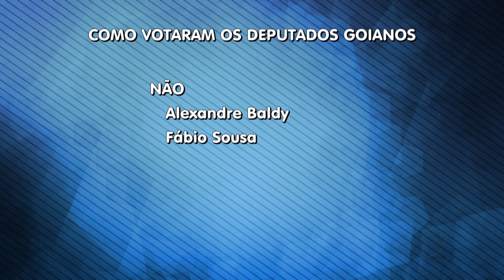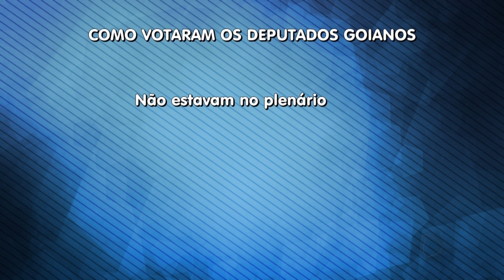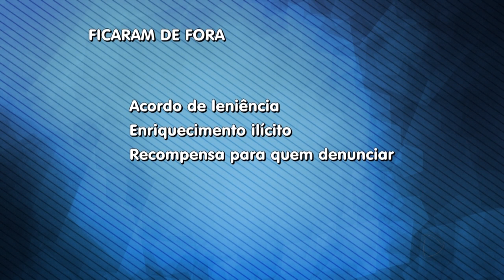GR - Medidas anticorrupção - 30-11-2016